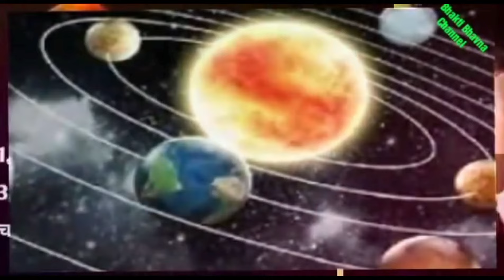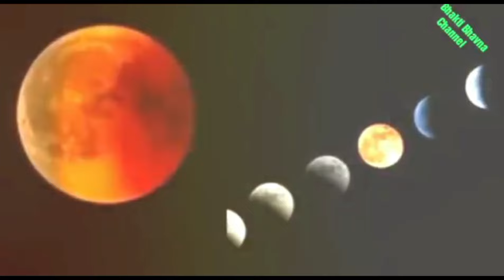8 राशि वालों को जल्दी पुत्र प्राप्ति होगी।पुत्र प्राप्ति योग।3 महीने है बहुत शुभ।धन योग।astrology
8 राशि वालों को जल्दी पुत्र प्राप्ति होगी।पुत्र प्राप्ति योग।3 महीने है बहुत शुभ।धन योग।astrology

8 Rashi valon ko putra prapti or dhan prapti yog 3 mahine hai vahut shubh
is video me Maine bhagyshali rashiyon ke bare mein bataya hai ye Rashi vahut shubh rahengi 3 Rashi Horoscope jyotish shastra ke anusar ye Rashi vahut shubh rahengi naukari health careers or santan har sukh milega